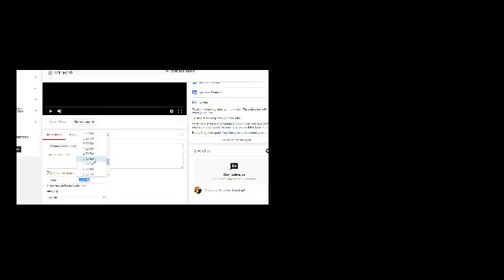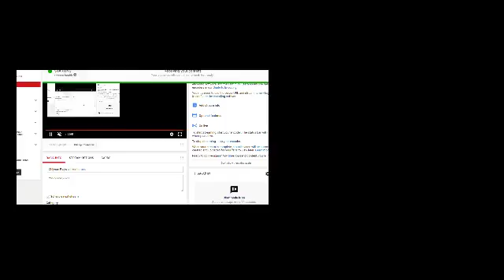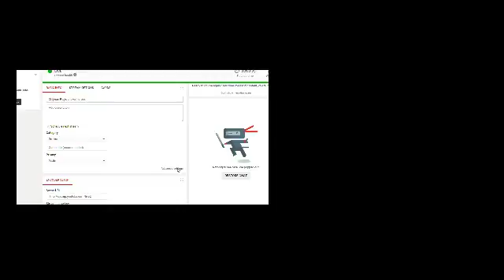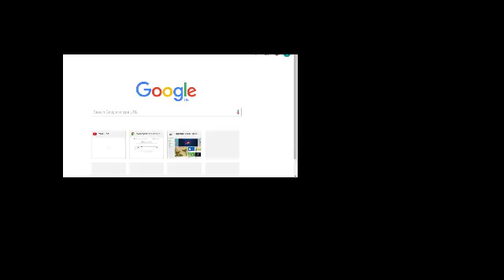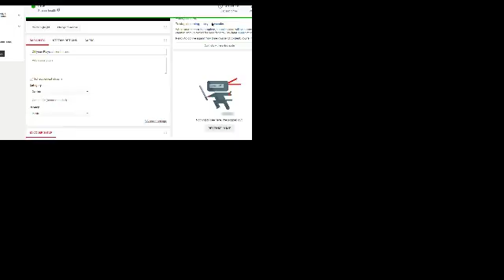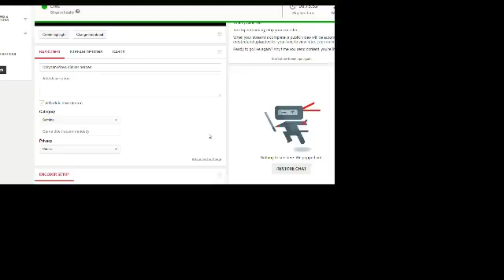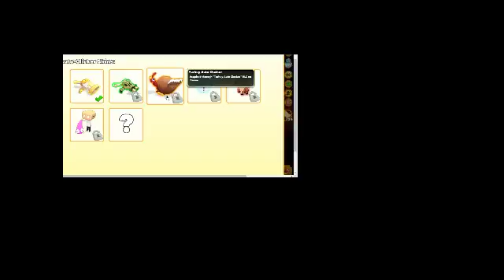Chiynan Plays clicker heroes